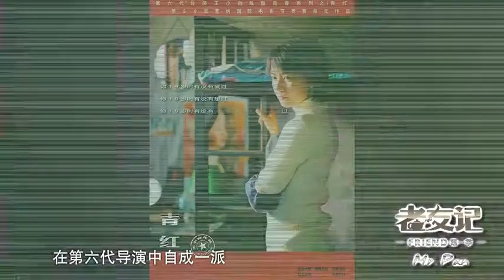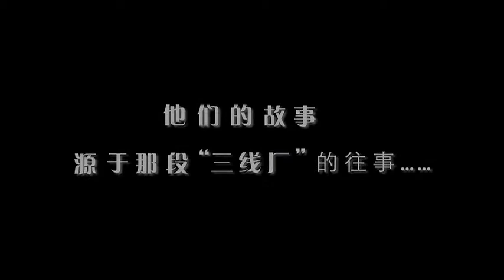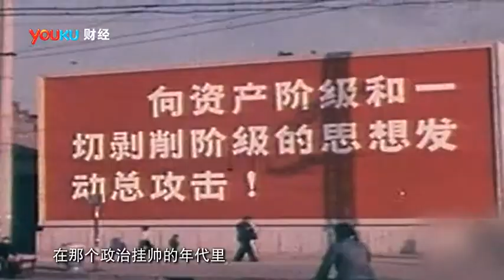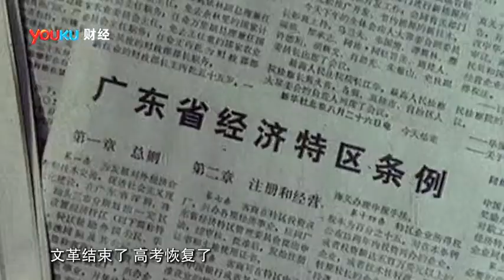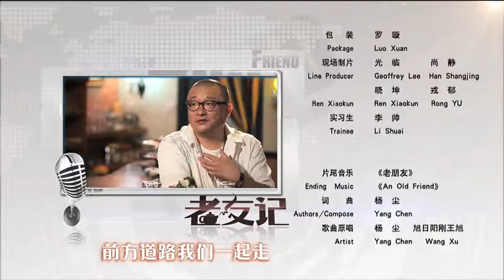【老友记】 潘石屹 王小帅《老男孩的残酷青春》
《老友记》第二季之《COME ACROSS》，首档网络跨界神侃节目，精英大佬会客四方，头脑风暴巅峰对决！时事热点将不再简单陈述，财经话题将不再枯燥单调，取而代之的是睿智、幽默、畅所欲言、嬉笑怒骂，不可思议！